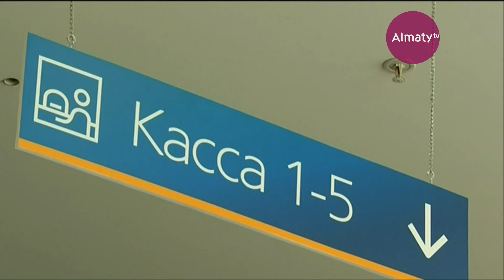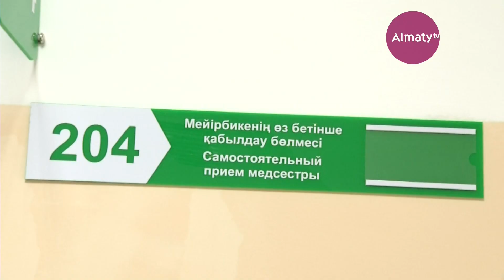Таңғы студия: Несиесіз той өте ме? (26.06.19)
Таңғы студия: Несиесіз той өте ме?